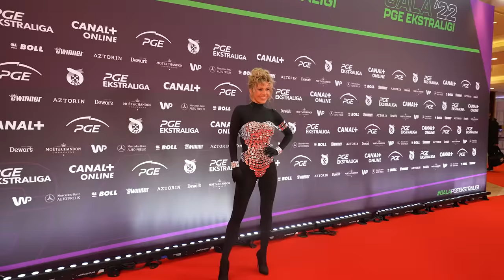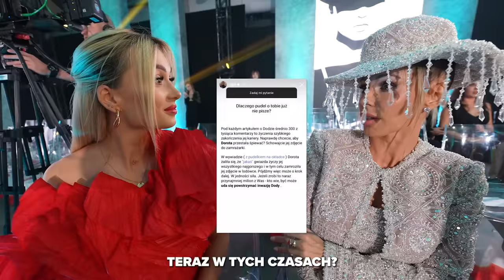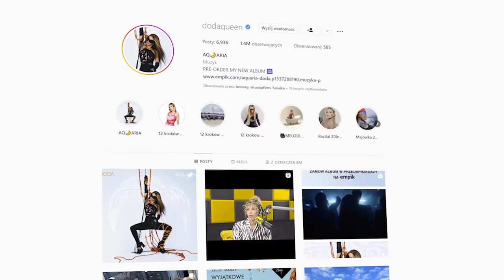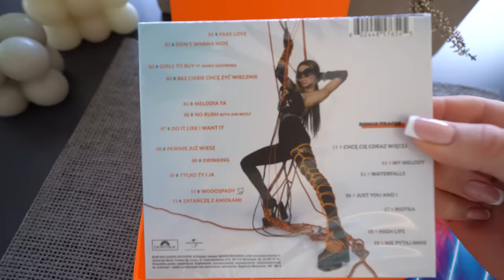24H Z DODĄ!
Cześć! W dzisiejszym odcinku spędziłam 24h z najpopularniejszą postacią muzycznego show-biznesu w Polsce, czyli Dodą. Zobaczcie jak wygląda u niej cały dzień z backstage’u, co robi i jakie ma plany. Byłam z nią m.in w czasie koncertu, podczas nagrywania programu, a także wybrałyśmy się razem na event.
Jesteście ciekawi jak wygląda dzień Dody? Koniecznie oglądajcie do końca! ❤️